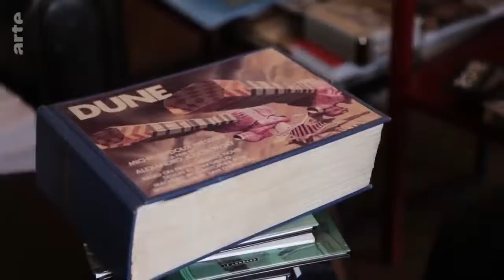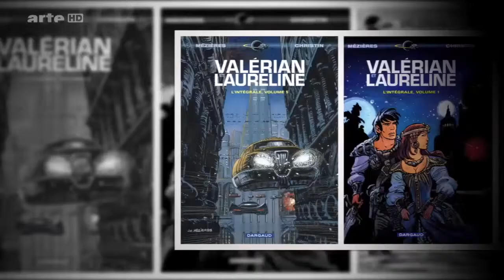THE FRENCH SCI-FI COMICS THAT HAVE INFLUENCED STAR WARS